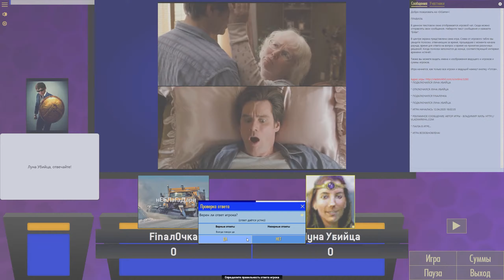СВОЯ ИГРА худший пак: музыкальные темы, игры, Соревнование магистров (часть 4)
Играем с друзьями в аналог отечественной передачи «своя игра» — siGame. Только умнейшие игроки с универского потока

ЖМИТЕ 👍👎, ДЕЛИТЕСЬ своими мыслями, мнениями, или просто добрыми словами в комментариях.

⇊Все плейлисты⇊